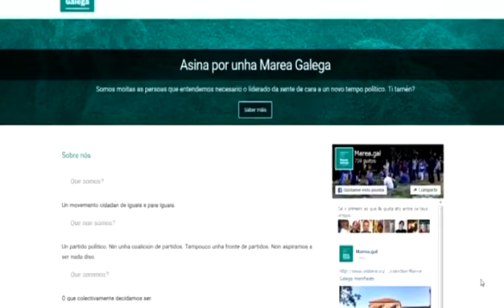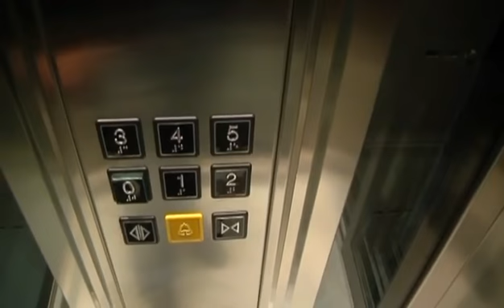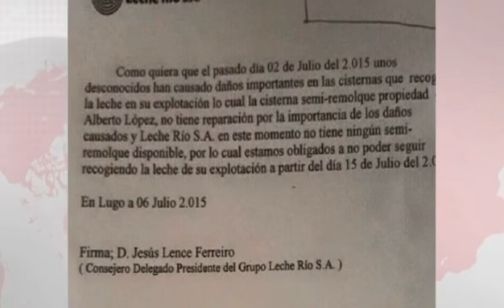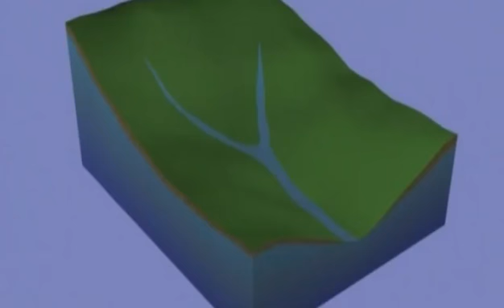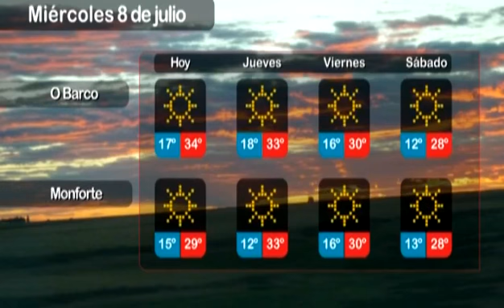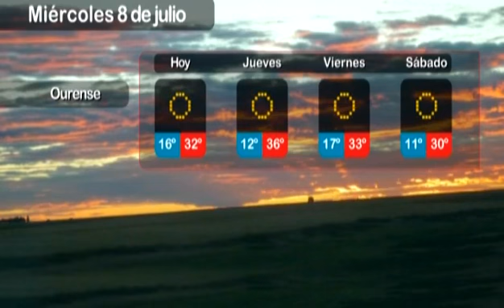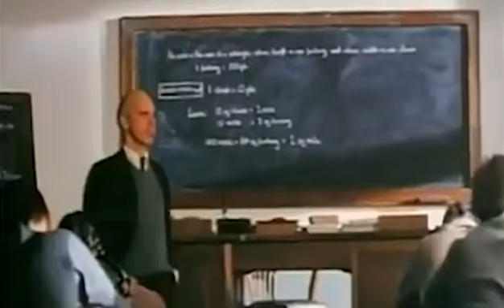Informativos V Televisión 20:55h